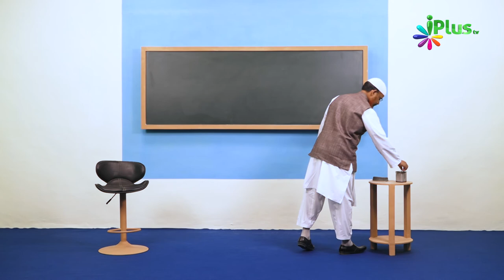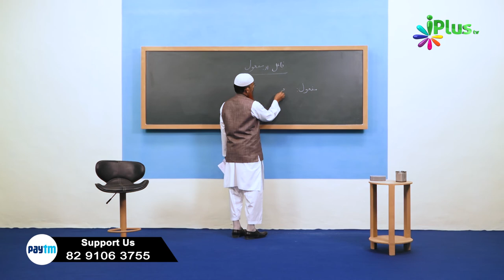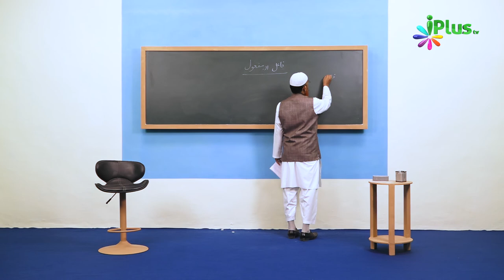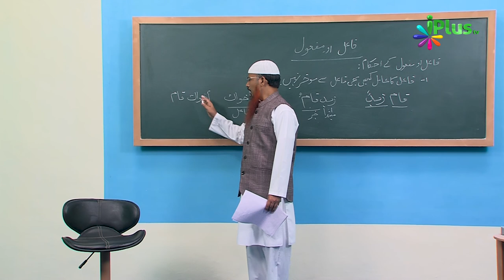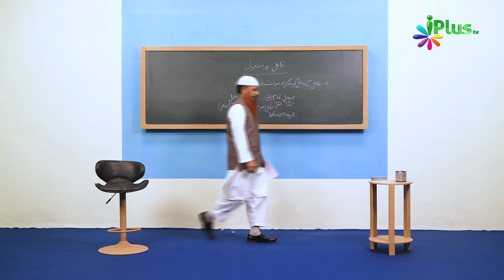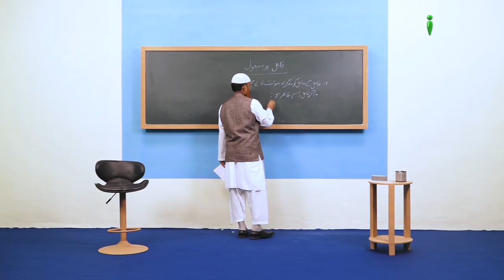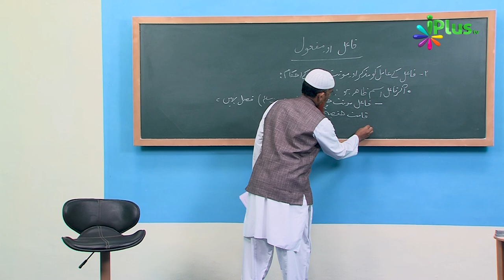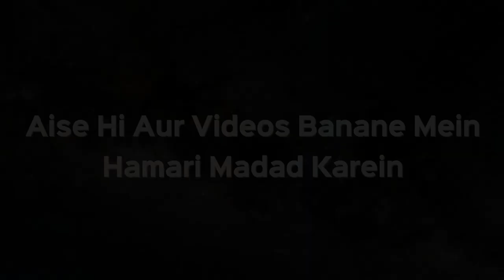Arabic Grammar Episode 22 | Shaikh Abdul Bar Madani | iPlus TV